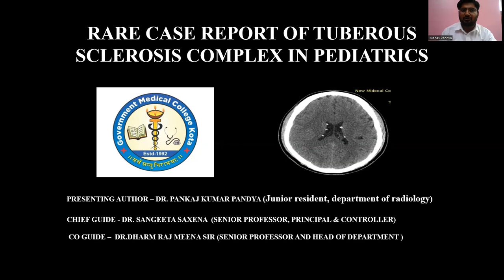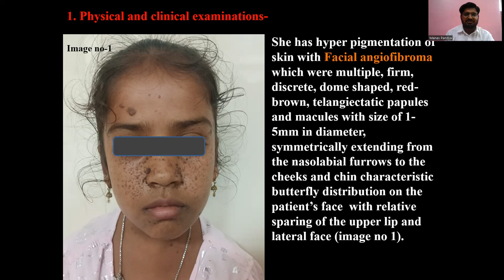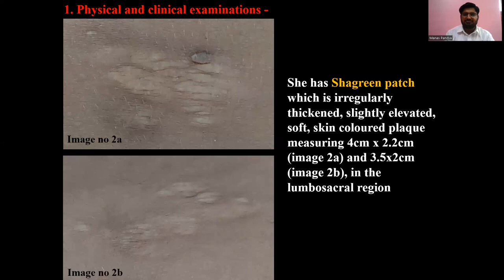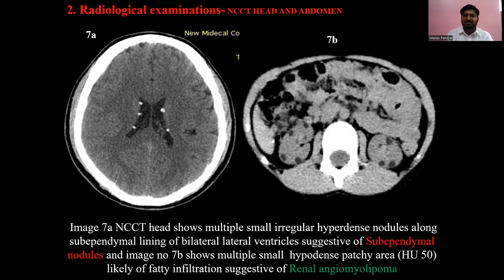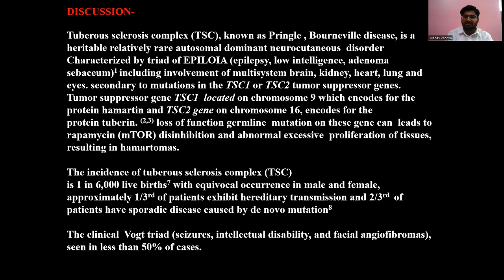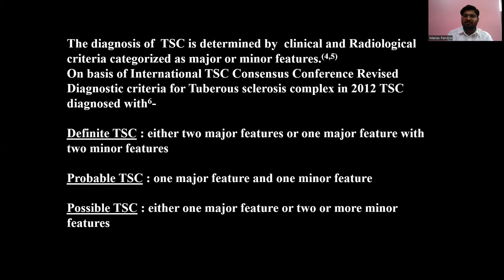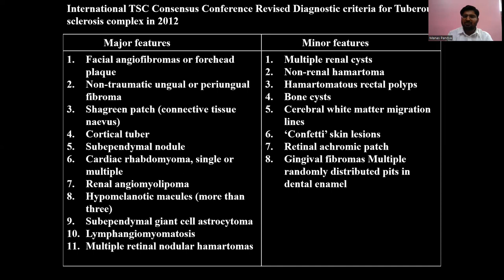CTBUZZ 2023-DR. PANKAJ KUMAR PANDYA: TUBEROUS SCLEROSIS